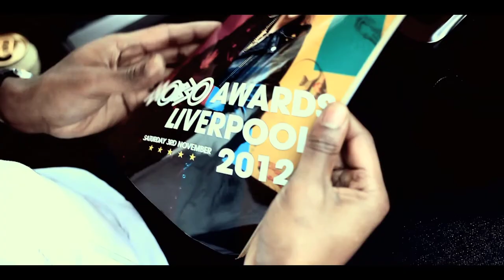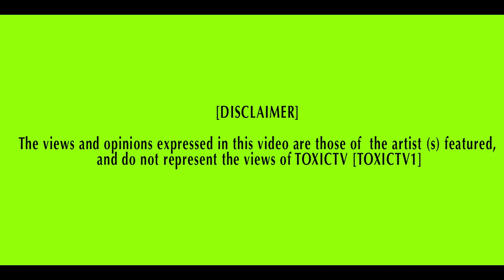TOXICTV - BLACKER GFC - " WHATS YOUR ANGAL " FEAT ELEMS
Taken off making off a star 3